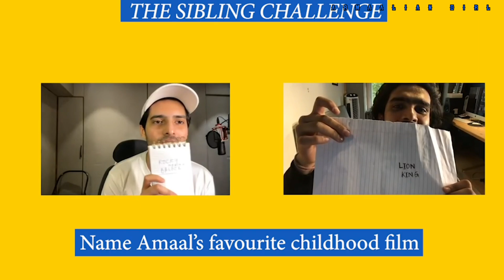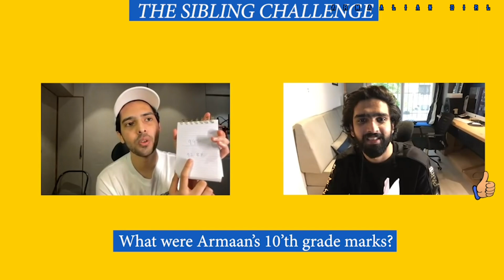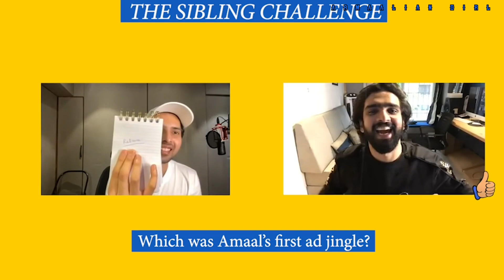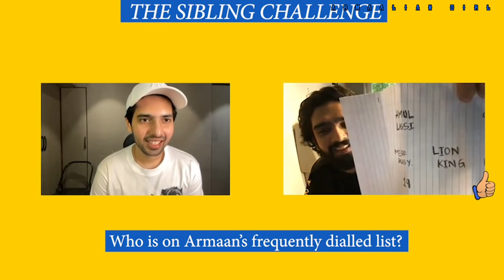ARMAAN & AMAAL LOCKDOWN FUN😂 || HASTE HASTE MERI PET DUKH RAHI HAIN🤣